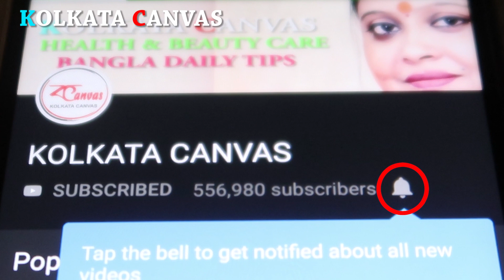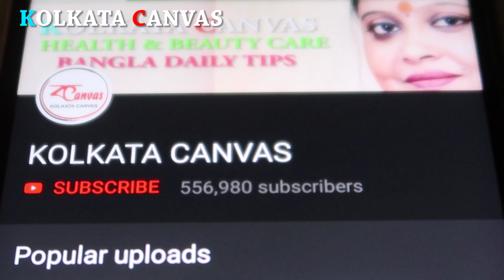মধু জল ও পাতিলেবুর স্বাস্থকর গুণাগুণ জানতে ভিডিওটি দেখুন।